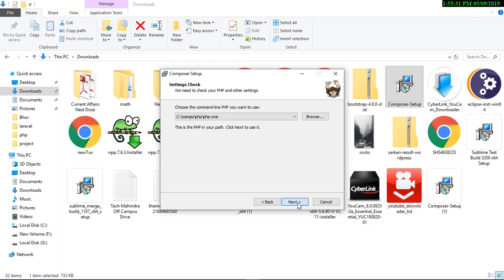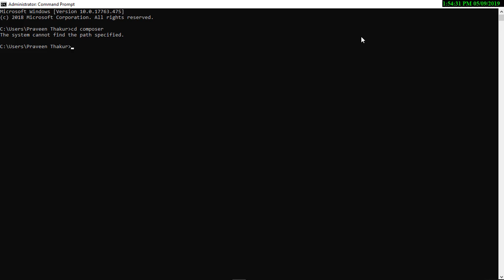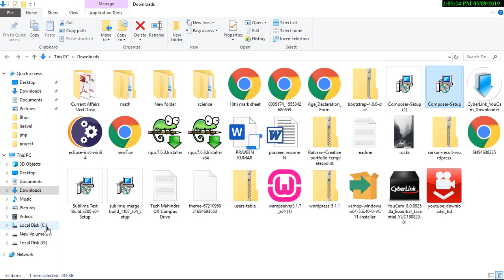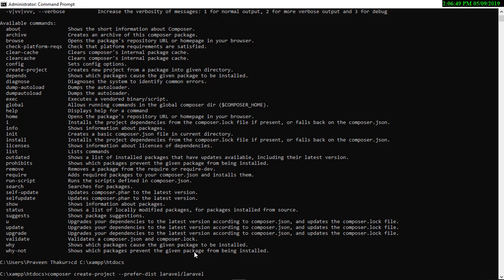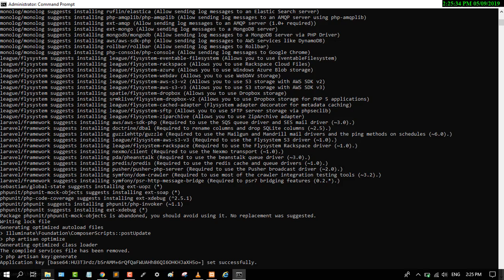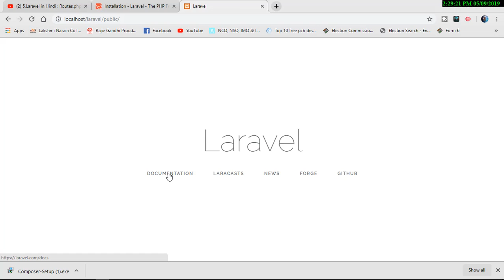How to Install Laravel 5.4 in Windows 10